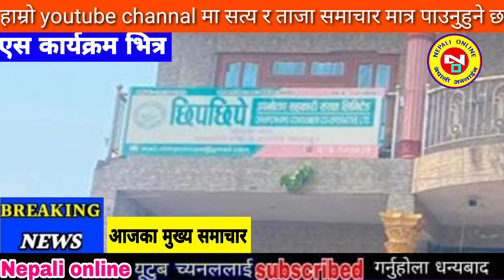Today news nepali news aaja ka mukhya samachar, nepali News,Sakas,Katta Handinchhu - Khem Century